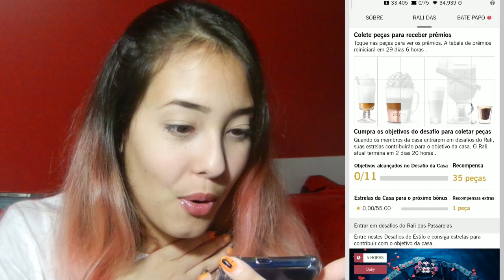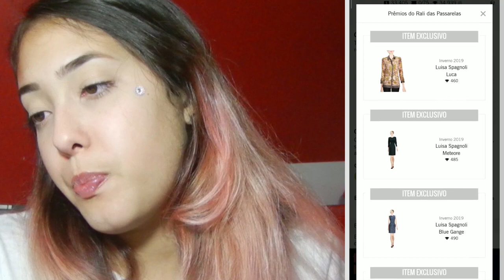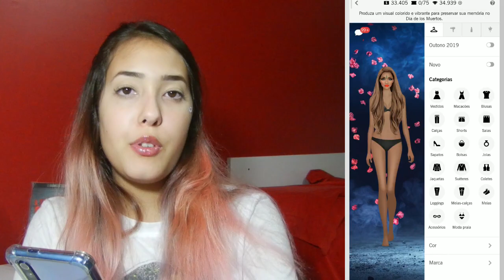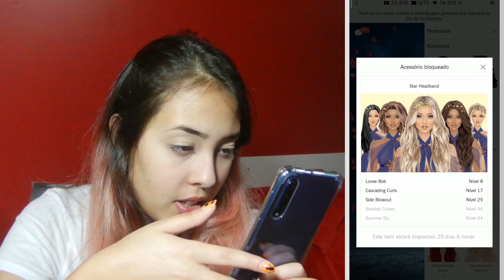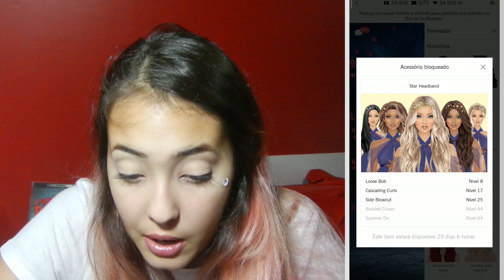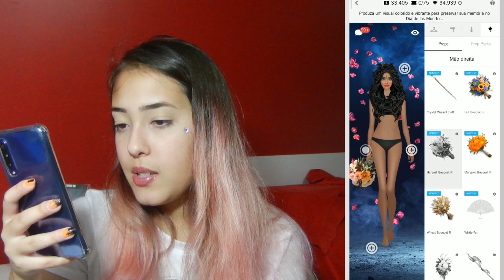NOVA TABELA DO RALI E ADEREÇOS! Novembro 2019 Covet Fashion